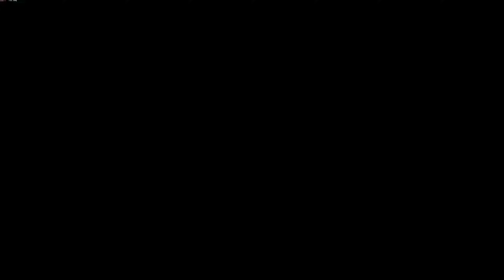Eiyuden Chronicle Rising walkthrough #3 - Main mission 11-15 - All side quests - How to break yellow